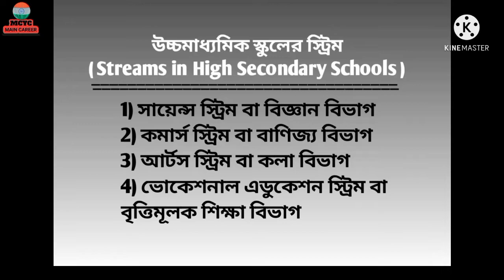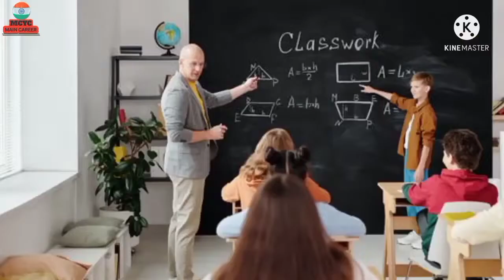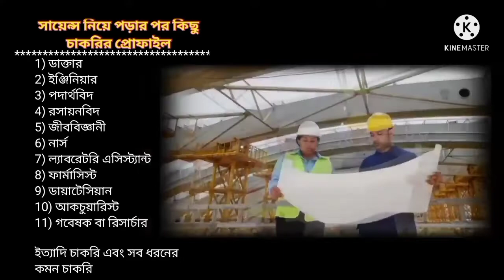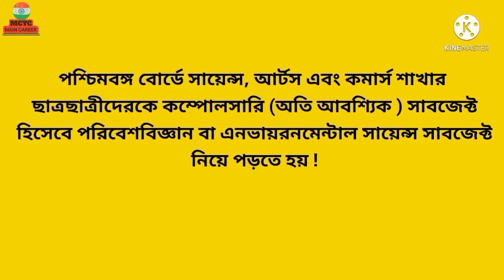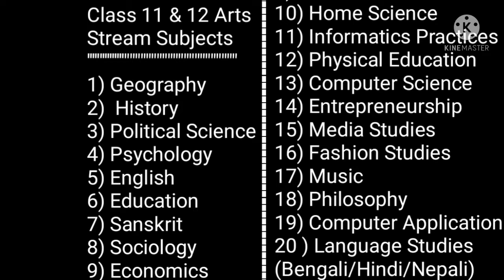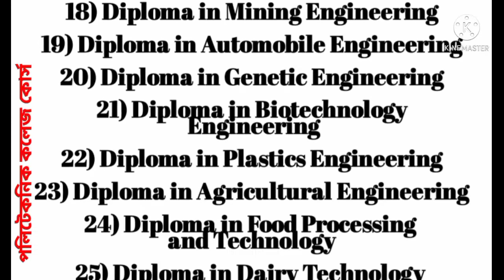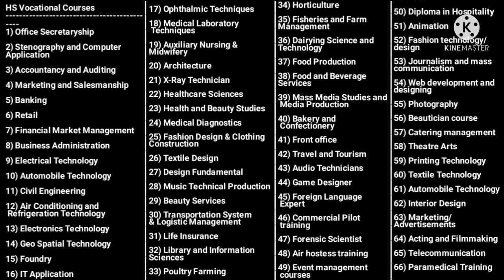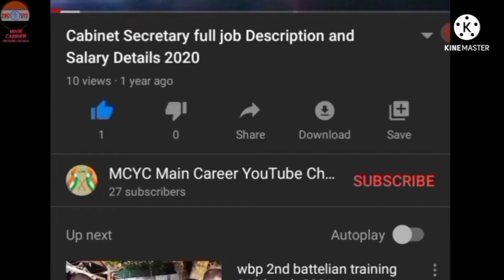মাধ্যমিক পরীক্ষার পর পড়াশুনার জগৎটা ঠিক কেমন হয় জেনে নাও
মাধ্যমিকের পর অনেক ছাত্রছাত্রী কিছু না জেনে বুঝেই নতুন একটি পড়াশুনার জগতে প্রবেশ করে ! এমন অনেক ছাত্রছাত্রীই আছে যারা ভবিষ্যৎ জীবনে হতে চায় এক রকম চাকরিজীবী , আর মাধ্যমিকের পর পড়াশুনা করে অন্য আরেক রকম কোর্স , যে কোর্সের সঙ্গে তার পছন্দের চাকরির কোনো সম্পর্কই থাকে না ! ফলে মাধ্যমিকের পর সেই কোর্সে পড়াশুনা করলেও সে ভবিষ্যতে তার পছন্দের চাকরি পেতে অসুবিধা অনুভব করে !
    যেমন ধরো , কেউ ভবিষ্যতে একজন কেমিক্যাল ইনজিয়ার হতে চায় , কিন্তু সে মাধ্যমিকের পর ক্লাস ইলেভেনে ভর্তি হলো কমার্স , বা , আর্টস স্ট্রিমে ! তাহলে সে কিন্তু উচ্চ মাধ্যমিক পাস করার পর আর কেমিক্যাল ইঞ্জিনিয়ার হতে পারবে না , কারণ , কেমিক্যাল ইঞ্জিনিয়ার হতে হলে তাকে ফিজিক্স ,কেমিস্ট্রি আর ম্যাথমেটিক্স সাবজেক্ট অবশ্যই নিয়ে ক্লাস ইলেভেনে সায়েন্স গ্রুপে ভর্তি হতে হবে এবং উচ্চ মাধ্যমিক পাস করতে হবে ! আর তারপর জয়েন্ট এন্ট্রান্স বা NEET পরীক্ষা দিয়ে তাকে ইনজিয়ারিং কলেজ গুলোতে কেমিক্যাল ইনজিয়ারিং বিভাগে ভর্তি হতে হবে ! তারপর ওই ইনজিয়ারিং কোর্স কম্পলিট হলে সে পরে ক্যামিক্যাল ইঞ্জিনিয়ার হতে পারবে !
     এসব কথা যারা জানে না , তাদের জন্যই আমাদের এই ইউটিউব চ্যানেলটি বানানো হয়েছে ! আজকের এই ভিডিওটি এইসব গুরুত্বপূর্ণ বিষয়ে তোমাদের একটু ইঙ্গিত দেবে !